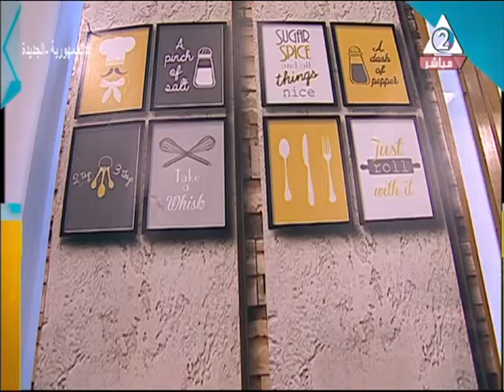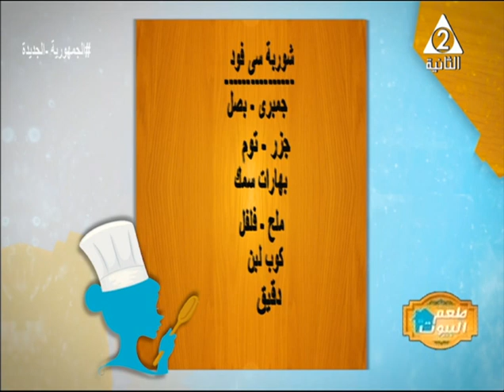سمك سنجارى فى الفرن وأرز الصيادية وشوربة سى فود ومهلبية الفراولة .. مطبخ زينة بطعم البيوت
حلقة يوم الأثنين الموافق 2 مايو 2022 من برنامج
لقاء مع الشيف
وتقديم#منى_الوكيل _#دعاء_عبد_المجيد